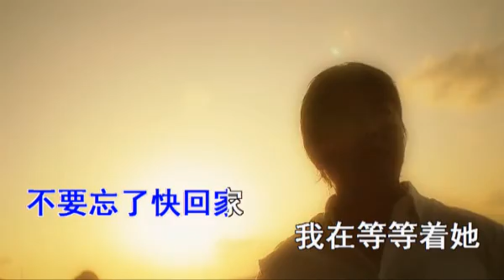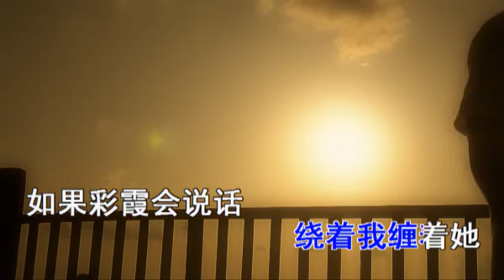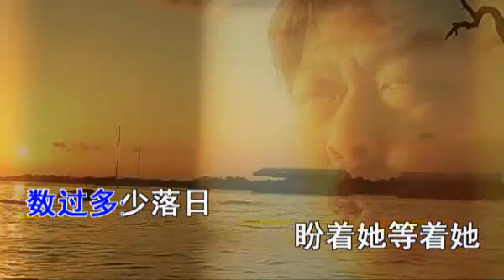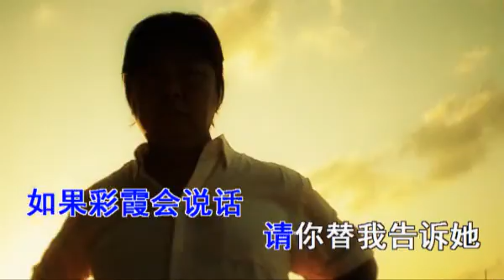Singapore Wedding Video by WMAProduction | Raymond MV